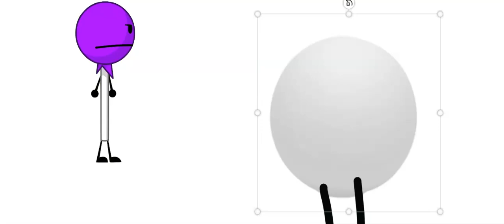Lollipop and Wrappy chat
hot character chat